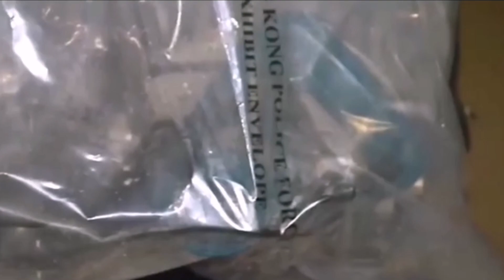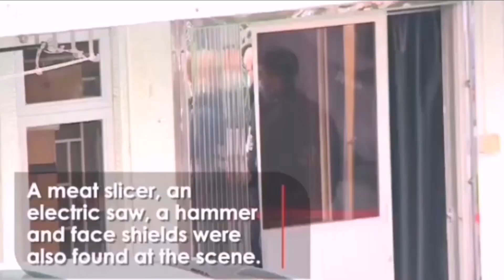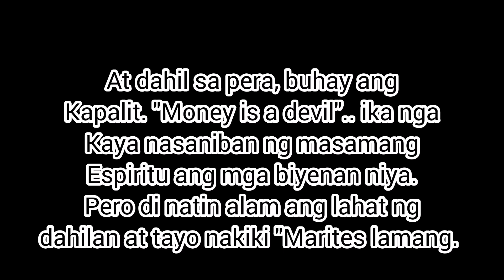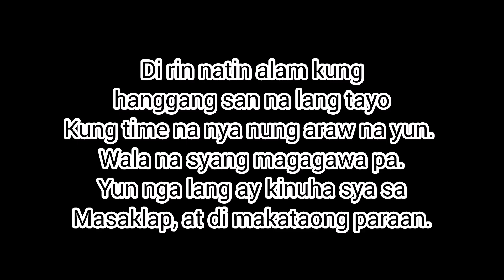Ulo ng babae ginawang sabaw ng mga biyenan!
Hongkong police have found the head of abby choi, in the same house where they found her  dissected body 3days before.
They found the model body dissected in refregirator in rural village home in taipo, a suburban part of hongkong closer to the border with mianland china.
A meat slicer, an electric saw, a hammer and faceshield were also found at the scene.
Choi's former father in-law and eldest son are being charge of the murder.

Police will continuing to search for body part were still missing, including choi's hans and torso.

They believe that choi and her former in - law had many financial involving HUGE SUM...